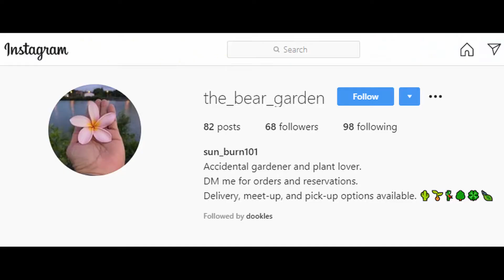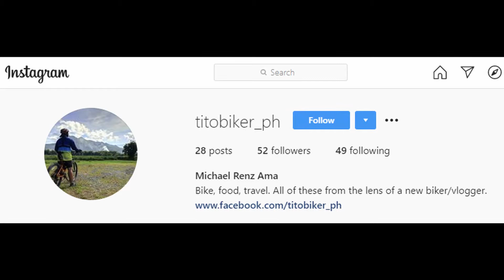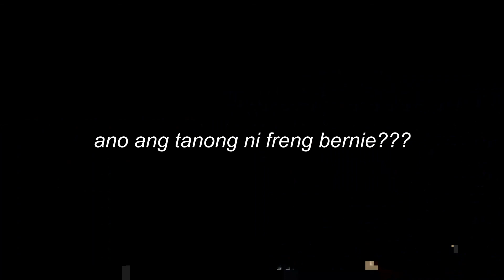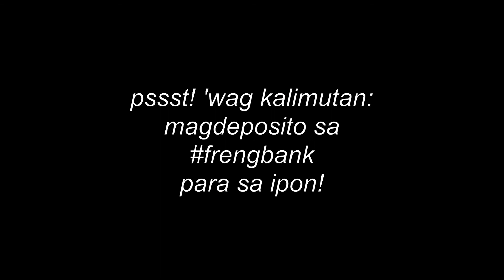FRENGS Ep 7: On Relationships: What I Wish I Knew Then Pt 1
Sa kahit anong experience sa buhay, ang pinaka magandang mangyari ay ang meron kang matutunan sa experience na 'yun. Pagdating sa romantic relationships, ano ang mga learnings mo? Tara na at sali sa usapan, frengs!